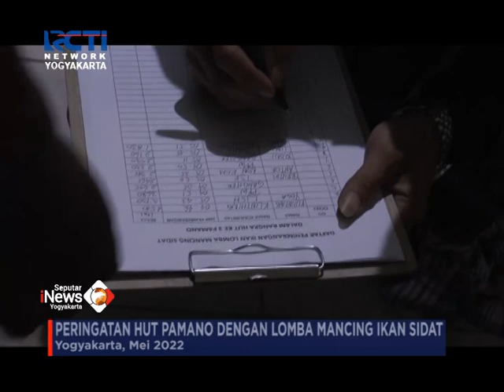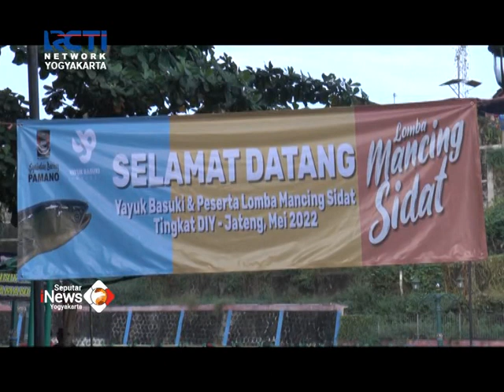KOMUNITAS PAMANO GELAR SYAWALAN & LOMBA MANCING SIDAT